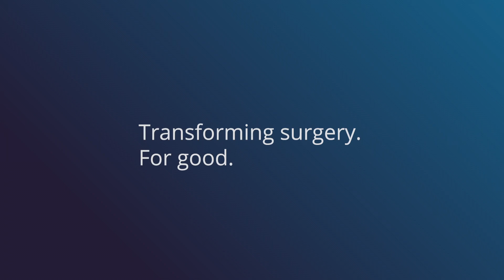Mark Slack, Chief Medical Officer, CMR Surgical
Watch Mark Slack, Chief Medical Officer, CMR Surgical explain how we have completed the first 30 in-human procedures using the Versius surgical robotics system in this short clip.